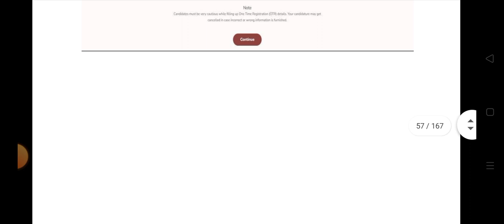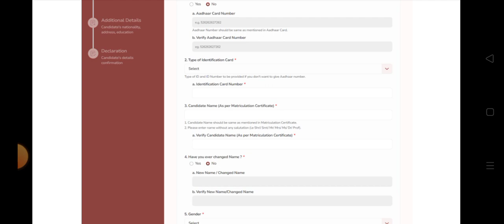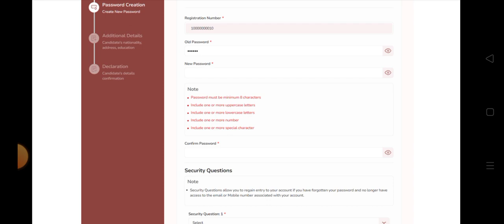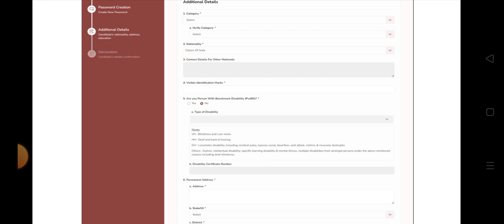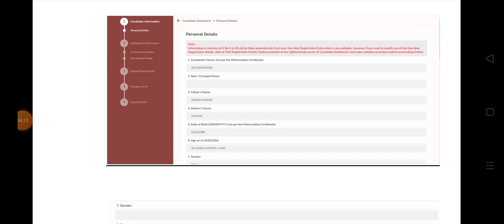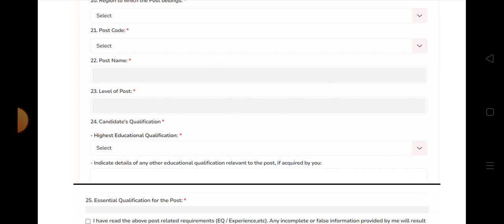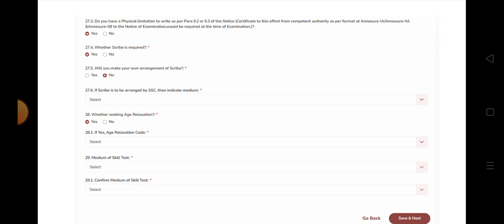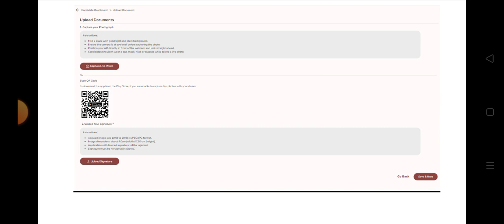ssc 12th phase how to apply